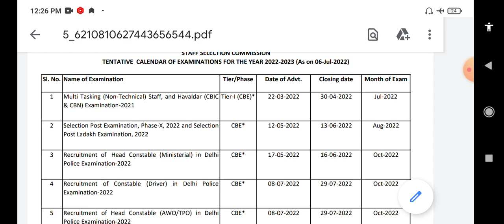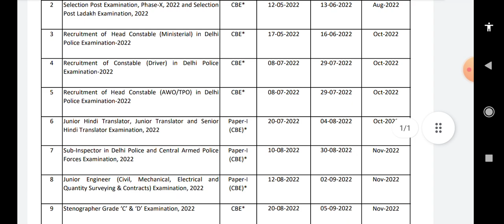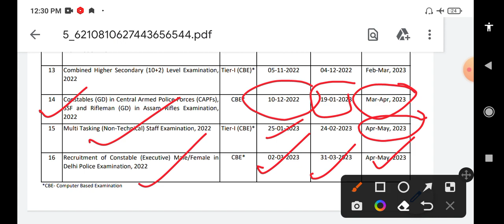SSC new calendar||SSC new exam calendar||SSC GD new bharti||RRC group D exam date